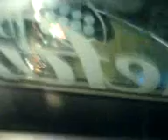blackpaul reza para que lo antiendan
1967
PREGUNTA: ¿Piensa usted que el Pop Art...
WARHOL: No.
P: ¿Qué?
W: No.
P: ¿Cree usted que el Pop Art...
W: No.